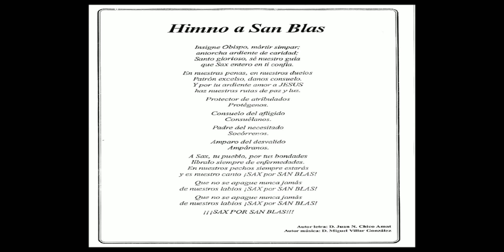Himno de San Blas (Directo misa del día 3 Cantado )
himno de San Blas  del día 3 de febrero..cantada y con letra